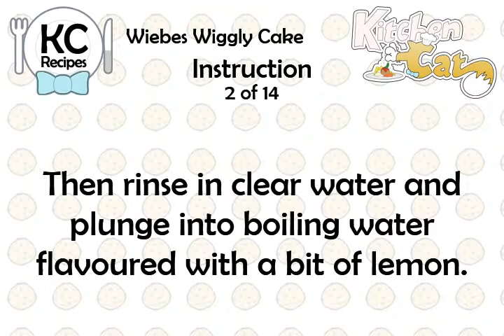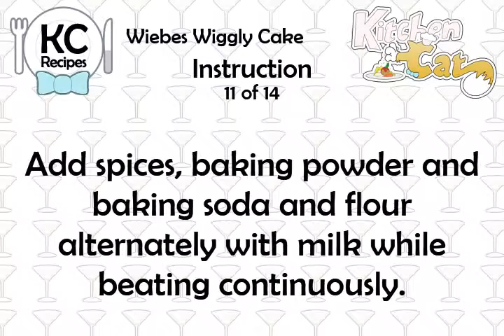Wiebes Wiggly Cake - Kitchen Cat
★ Kitchen Cat ★ Wiebes Wiggly Cake Recipe.
For this recipe you will need:
✰ ✰ ✰ ✰ ✰ INGREDIENTS ✰ ✰ ✰ ✰ ✰
2 ts : Baking Powder
6 tb : Butter
1/2 c : Prepared Worms
2 ts : Baking Soda
1 ts : Cloves
2 x : Eggs
2 c : Milk
1 ts : Nutmeg
2 ts : Cinnamon
1 1/2 c : Raisins
3 c : White Flour
2 c : Brown Sugar